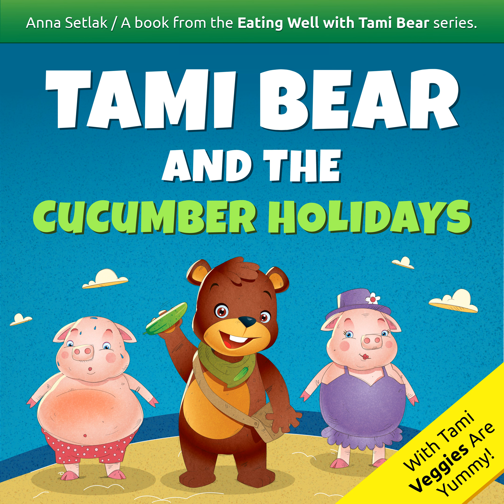Tami Bear and the Cucumber Holidays Audiobook for Children (sample)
Audiobook Tami Bear and the Cucumber Holidays - a fun, educational and adventurous book with rhymes about healthy eating and benefits from eating veggies, ideal for preschoolers and picky eaters.

Summer has come, and with it the long-awaited holidays. After a healthy breakfast Tami Bear packs his bags and sets off to the seaside. While exploring the picturesque town and enjoying the numerous attractions, Tami Bear meets distressed animals that need his help. Mr. Pig, because of the heat, melts on his beach blanket, unable to find relief in the sea depths, and swollen weasel Alice cries, unable to fit into her ballerina outfit. Will Tami Bear help the poor animals find a way out of their problems?

After listening to the story, children will learn how cucumbers affect our mind and body. They will know that thanks to cucumbers we look good and stay in good shape. This is a must read for all preschoolers.

Invite your children to the wonderful world of Tami Bear, a world full of humor, surprising adventures, cheerful rhymes and delicious, healthy dishes.